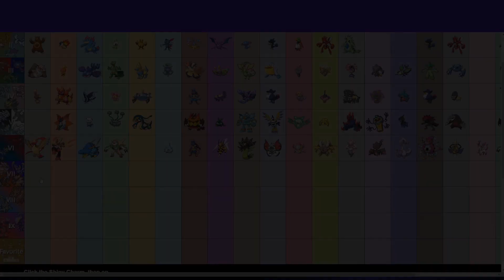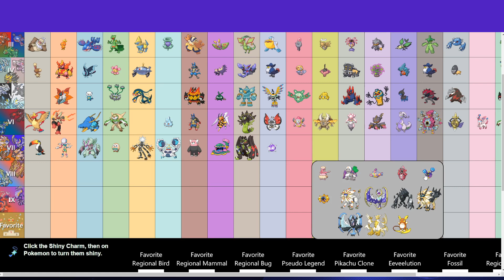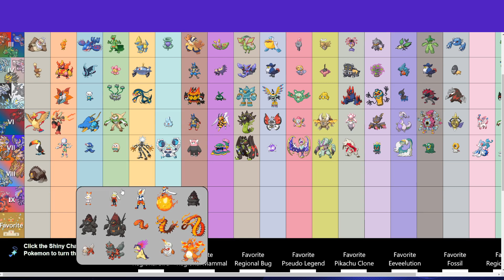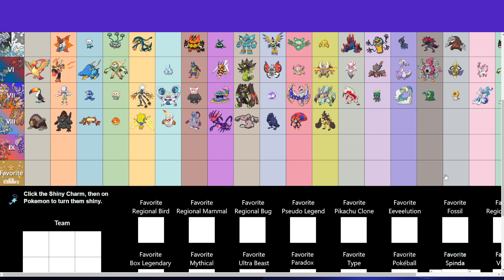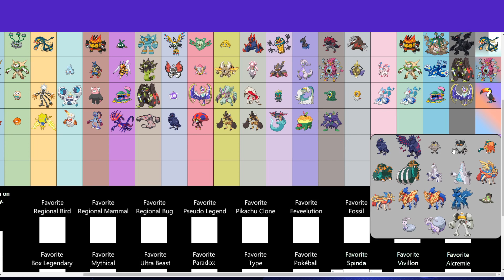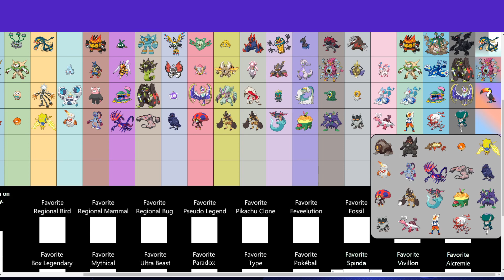Favorite Pokemon thing 4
4th vid of this favorite Pokemon thing.

music used is from "The Munchables"